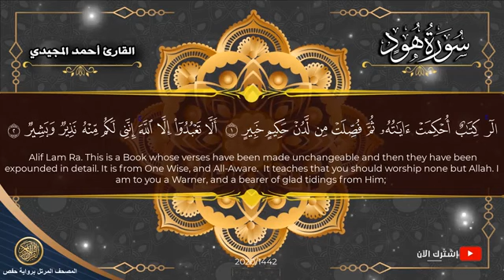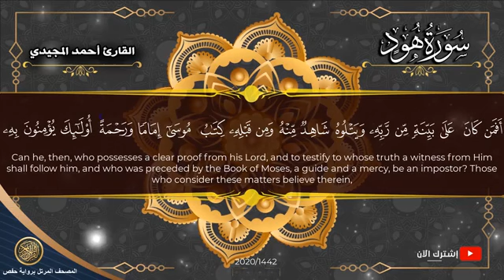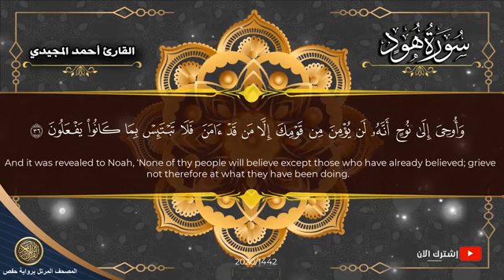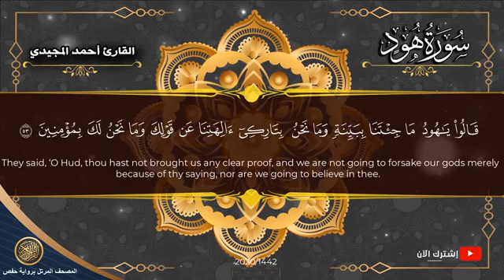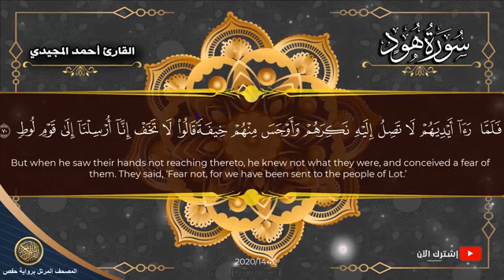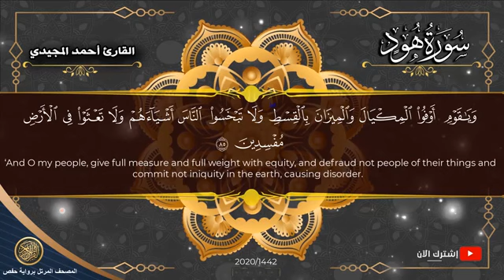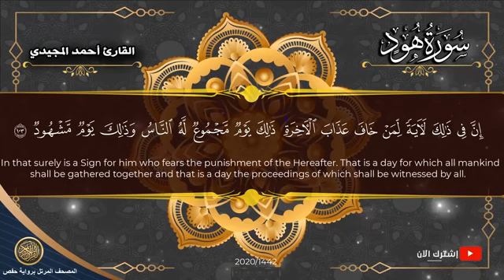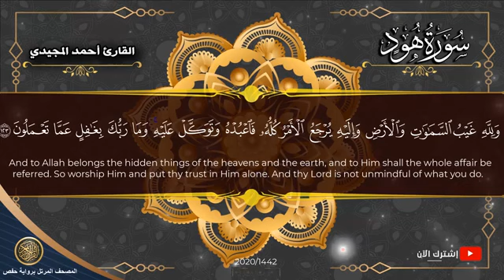11 سورة هود | القارئ أحمد المجيدي